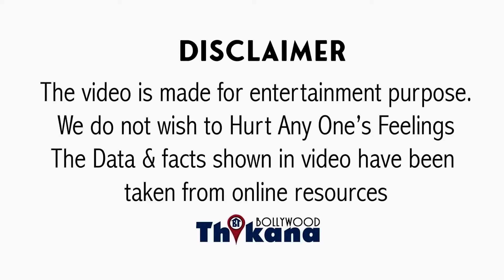Bhagnani Family से पहले इस प्रोडूसर का भीOffice बंद करवा चुके है Akshay Kumar हमेशा के लिए